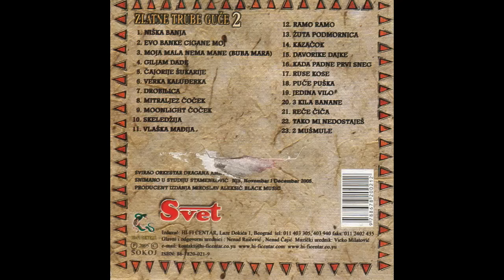Orkestar Dragana Ametovica - Cajorije sukarije (Audio 2005) HD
Design – Dinka Radić
Orchestra – Orkestar Dragana Ametovića
Producer – Miroslav Aleksić
Product Manager – Vicko Milatović
Production Manager – Nenad Raičević, Nenad Čajić